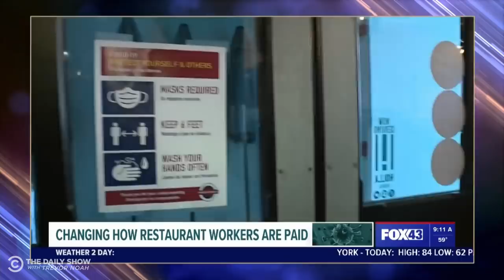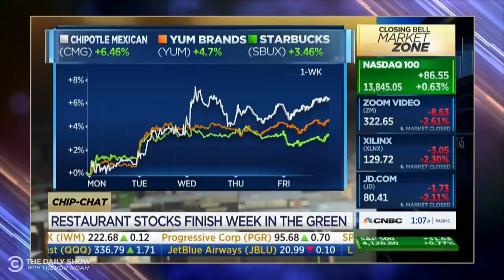The Real Reason Workers Aren’t Running Back to Restaurant Jobs | The Daily Show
Restaurants struggle to re-staff post-pandemic, and while Republican pundits posit that more generous unemployment benefits are to blame, workers are taking a stand and demanding jobs that provide more than just enough pay – or often not enough pay – to make ends meet.